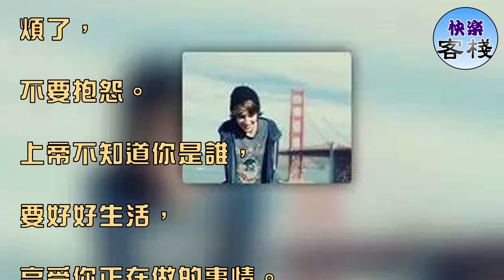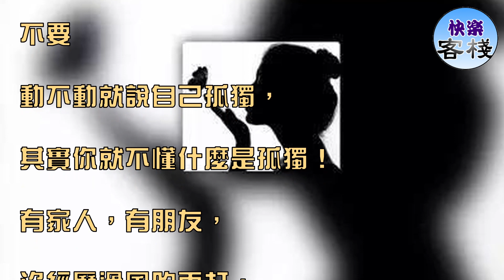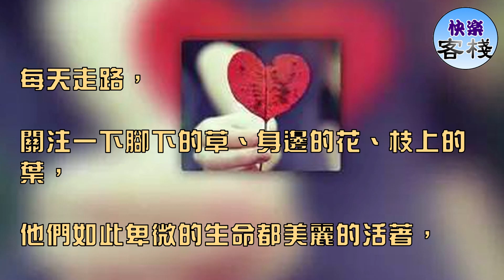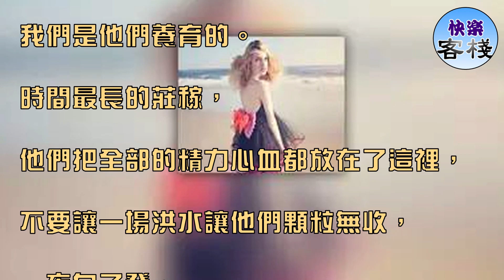路再難，也要走（寫的真好）｜心靈勵志｜快樂客棧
累了，

不要倒下。

想想家中的父母，

也要挺住，

告訴自己這不算什麼。

倦了，

不要放棄。

其實放棄的不是一些事物，

是自己，

珍惜自己。

煩了，

不要抱怨。

上帝不知道你是誰，

要好好生活，

享受你正在做的事情。

受到打擊了，

不要垂頭喪氣。

不要認為自己天生可以把每件事都做好，

但要努力把每件事都做到自己的最好。

不要

動不動就說自己孤獨，

其實你就不懂什麼是孤獨！

有家人，有朋友，

沒經歷過風吹雨打，

哪來的孤獨？

不要

覺得自己很重要，

缺了你地球照樣轉，

更不要認為自己無足輕重！

對於你的父母來說，

你就是他們生活的全部！

一定

要把你最快樂、最樂觀的一面，

給他們看。

因為，只有你快樂，

他們生活才有意義。

不要

為了追求自己更美好的生活，

而繼續讓父母處於永無止盡的勞累責任。

他們應該有自己的生活，

不應為我們而活。

要積極、不要墮落，

不要把我們的頹廢歸咎於社會這個大環境。

為什麼別人能為了理想而奮鬥，

墮落是因為內心的懶惰。

每天走路，

關注一下腳下的草、身邊的花、枝上的葉，

他們如此卑微的生命都美麗的活著，

相比之下，我們反而顯得更渺小。

要為自己而活，

做自己喜歡的事。

要為別人而活，

做在乎自己的人喜歡的事。

有時間

多出去走一走，

看看大好河山，

舒心暢氣，

養心養氣。

不要

對身邊的事情過分挑剔，

存在即合理。

既然不關乎我們的生死存亡，

為什麼還要給自己增添煩惱呢。

不要

評論別人，

特別是一個自己不了解的人，

我們只有資格批評我們愛的人。

在自己生氣的時候不要說話，

因為過後我們往往為這些話追悔莫及。

要原諒別人對你的傷害，

但不要養成習慣。

即使再不能理解你父母的想法，

也不要指責他們。

要知道，

他們才是全心全意為你好的人，

你不能辜負他們。

表達你的愛，

表現你的成長，

讓他們有收穫的快樂。

要知道，

我們是他們養育的。

時間最長的莊稼，

他們把全部的精力心血都放在了這裡，

不要讓一場洪水讓他們顆粒無收，

一夜白了發。

看到自己的快樂，

珍惜自己的幸福，

感恩自己的擁有，

追求自己的理想！